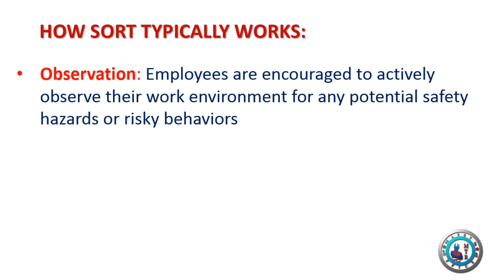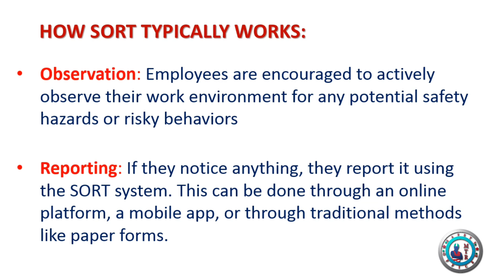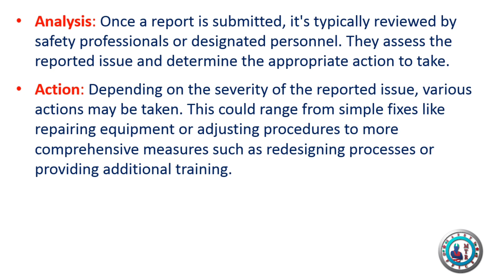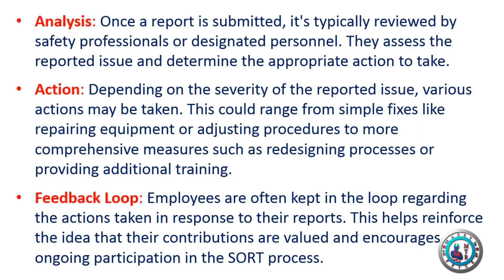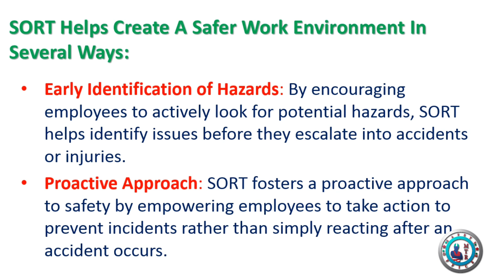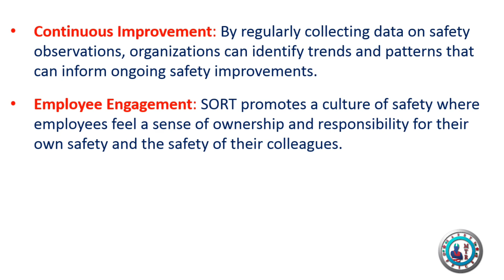S.O.R.T A Safer Work Environment At Workplace | Creating A Safe Workplace Environment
In this video we explore S.O.R.T, a comprehensive workplace safety initiative designed to foster a safer and more productive environment for employees. Don’t miss out on making safety a top priority.
Creating a Safer Work Environment.
S.O.R.T Workplace Safety Initiative.
How Safe Are You At Your Worksite??
I only use pieces from various sources for getting point across where necessary. The information contained in this Video is for reference only, this document does not constitute legal advice. Consult with your own company HSE Dept. for advice on compliance with all applicable state and federal regulations. You Must Ensure That You are Aware of The Most Recent Legislation, Equipment & Processes, and As Well As Current Practices. This Document Is Shared For Information To Help HSE Professionals in their Daily Routine Work At Site/Plant/Construction Project. This document may be applicable to assist in establishing a health and safety program at your worksite. However, it is critical that you evaluate your own unique circumstances to ensure that an appropriate program is established for your work site. It is strongly recommended that you consult relevant professionals, health and safety specialists to assist in the development of your own program. Further, this document does not replace the need for employers to ensure their workers are trained and competent. The law changes from time to time with new legislation, amendments to existing legislation. It is important that you keep up with these changes and keep yourself informed of the current law.